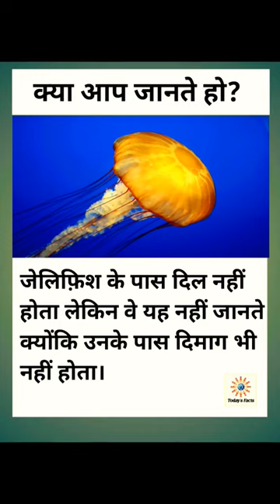jellyfish animals factsinhindi shortsindia shorts viralshort fish